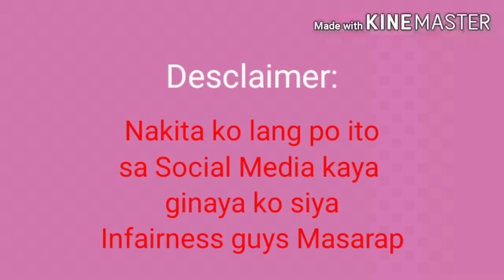Easy Breakfast Bread | Egg|Hotdog|Cheese Recipe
Ingredients:
5pcs Hotdog
7 pcs egg
2pcs Sliced Bread
1pcs  Eden cheese